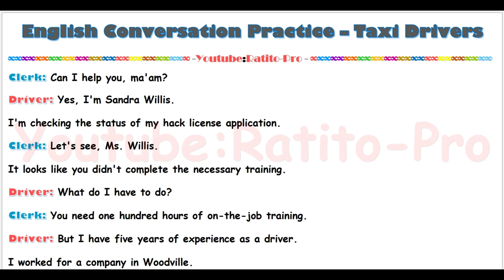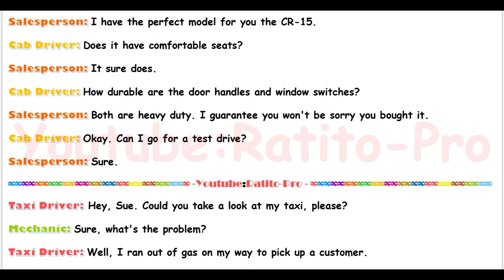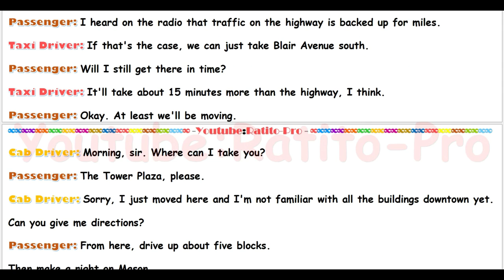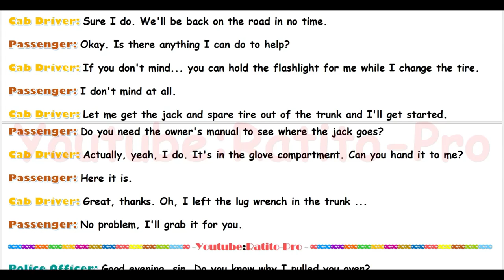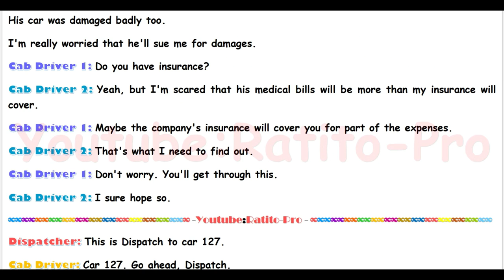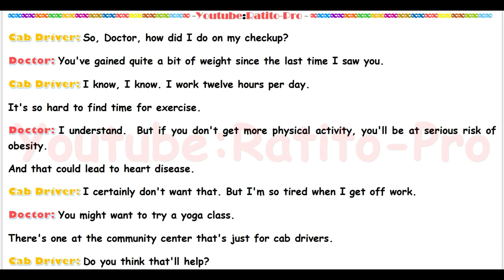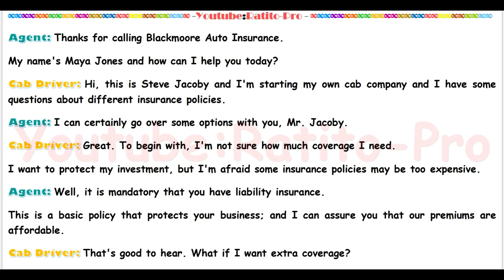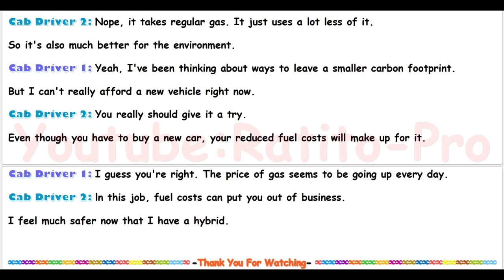English Conversation - Taxi Drivers